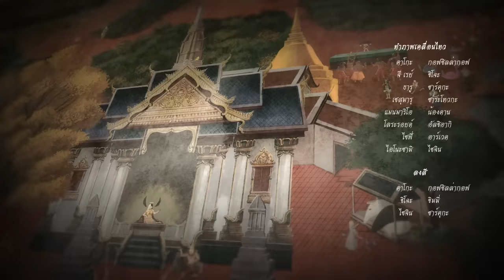【Original Song】 คงคา (Endless Echo) - เอวารินทร์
*ผลงานชิ้นนี้เป็นเรื่องราวสมมติ ทางผู้จัดทำไม่ได้มีเจตนาลบหลู่ความเชื่อใดๆ อีกทั้งยังมีจุดประสงค์เพื่อนำวัฒนธรรมไทยมาประยุกต์ให้ร่วมสมัยมากยิ่งขึ้น  ขอให้ทุกท่านโปรดใช้วิจารณญาณในการรับชม*

เซ่นไหว้น้ำแดงให้เอวาได้ที่

🪷เอวารินทร์ 🪷【RE-DEBUT GOODS】

"ฝันที่ครวญรำพันก็ยังคงคา..."

✨Pre-Order : 26 NOV 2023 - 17 JAN 2024✨
🎨Illust by @.Mad_Domba / @.Ayna_ARP / @.Magnolia29_

ผู้อำนวยการสร้าง
เอวารินทร์
แมกนั่ม

ผู้ร่วมอำนวยการสร้าง
จริง

ประพันธ์เนื้อร้อง
แมกนั่ม

ประพันธ์ดนตรี
แมกนั่ม

ขับร้องเสียงประสาน
แมกนั่ม

ขับร้องเพิ่มเติม
ชไนเดอร์
อาร์ค
อาโออิ เครสเซน
เซไก
เฮียวกะอัลฟ่า

ยักษาผู้ร่ายกลอน
ชาลอส

ประสมเสียง
แมกนั่ม

แสดงความขอบคุณ
ครูมุ่ย (ครูสอนร้องเพลง)

แปลงภาษาฝาหรั่ง
แฟมิเน่

แปลงภาษาดินแดนอาทิตย์อุทัย
เมย์ลิน

ออกแบบเครื่องแต่งกาย
แมกโนเลีย๒๙

ออกแบบร่างเสมือน
ดอมบ้าพิโรธ

กำกับภาพยนต์
คาโกะ

ผู้ช่วยผู้กำกับภาพยนต์
ลอสท์พัพพี่

กำกับภาพเคลื่อนไหว
คาโกะ

กำกับแนวทางภาพ
คาโกะ

วางแผนโครงเรื่อง
คาโกะ
นานาจิ๐๗
แม่คะนิ้ง
ไซจิน

ผู้ช่วยการผลิต
เฟม

ภาพต้นแนวคิด
คาโกะ

ภาพประกอบสี

ทำภาพเคลื่อนไหว
คาโกะ
จี-เรย์
ธารู
เซสุมารุ
แมนมาริโอ
โลระรอยด์
ไซฟี่
ไอโนซามิ
กอฟซิลล่ากอฟ
ชิโจะ
ซาร์คุกะ
ซาระโทวกะ
น้องดาน
อัลชิอากิ
อาร์เวค
ไซจิน

ทำภาพปรากฎการณ์

ลงสี
คาโกะ
ชิโจะ
ไซจิน
กอฟซิลล่า-กอฟ
ขิมมี่

ชิ้นงานสามมิติ
เฟม

ภาพพื้นหลัง
กัปตัน
ชิโจะ

ช่างทำหนังตะลุง
ปรีชา ศิริวัฒน์

นักแสดงตัวพระ
น.ส.กัญณภัทร หิรัญภัสกุล
น.ส.วรัทยา ระวังยศ
น.ส.ศิณัฏฐ์ฐา อุ้ยตยะกุล

นักแสดงตัวนาง
น.ส.กัญญาพร ปัญญาพัฒนกุล
น.ส.ณัฏฐนันท์ ชยันต์โสงขุนทด
น.ส.เกสรา จันทร์น้อย

คนเชิดหนังตะลุง
กัปตัน
คาโกะ
วีร์ จิตตาณิชย์
เฟม

ใส่ความเคลื่อนไหวให้ภาพประกอบสี
ศราดิณห์

ประกอบชิ้นงาน
ชิโจะ
บานาน่าสติ๊ก
อาเคนจอยน์
เรด ฟาร์เทียร์
โรตอน
ไวท์ไลนส์

อักษรประกอบคำร้อง
โรตอน

แต่งสีองค์รวม

ภาพตราสัญลักษณ์
 เอนิมัส

General
Art
Fortune Reading
Singing
Sona

หากดวงใจนี้ยังต้องคำสาปนั้น
ฝันที่ครวญรำพันก็ยัง คงคา

สายนทีแห่งชีวีนี้ช่างวิกล
ฉันคอยปัดเป่าผู้คน จักพ้นจากทรมาน
แต่ ฉันเอง กลับอ้างว้างผ่านมาชั่วกาล
ดวงใจนี้ยังสะท้าน อีกนานต่อไปเท่าไร

อีกหนึ่งปรารถนาที่เกินจะไขว่คว้า
ได้เพียงจมอยู่ใต้ธารา

อาบชโลมวิญญาณ ชะล้างมลทินเหล่านั้นให้อันตรธาน
หลุดพ้นวัฏสงสาร ไม่ว่าจะดีจะร้ายเท่าไร
หากเป็นฉันที่ยังต้องทนชดใช้บ่วงกรรมตราบจนเมื่อใด
จากนี้จะขอได้ไหม? จะทำในสิ่งที่ยัง คงคา

มาจะกล่าวบทไป ถึงความช้ำในดวงดารา
โอย… เหล่าวิญญาที่ช่างโสภา หากต้องใช้มนตราเพื่อล่อลวงสะกด
เสียงจากในแสงชวาลา หน่วงเจ้าเอาไว้อยู่ในอาคม
โอย… อยากได้ อยากจะเชยชม เก็บไว้ดอมดมจนเจ้าสิ้นกลิ่น

อันสมดุล แดนไตร ไซร้ต้องห้าม
มาปั่นป่วน ยุ่มย่าม จนฉิบหาย
ใช้อำนาจ โดยมิชอบ จนวอดวาย
เพียงเพื่อได้ เสพย์สม รมย์กามา
มันผู้ใด กล้าดี อยากลองของ
 หวังนึกครอง ดวงวิญญา นั่นคนบ้า
ปิดผนึก ไฟราคะ ไฟตัณหา
กลับลงสู่ ใต้คงคา ชั่วนิรันดร์

สุดเสียงบัญชาสวรรค์ลงทัณฑ์ สลายสิ้นไป
ดวงใจเอ๋ย ใจถูกซ้ำย่ำยีและโยนทิ้ง
วิงวอนขอแค่ความรัก กลับย้อนมาถูกกัดกินหัวใจ
สถิตอยู่ท่ามกลางอันธการ

ต่อจากนี้ บทเพลงของฉันที่ยังขับขานใต้สายศิรา
จะยังกังวานประสานกับสายน้ำตา ฉันแทบขาดใจ
อยากวิงวอนให้เสียงคร่ำครวญรำพึงเหล่านั้นล่องลอยออกไป
จะขอสักคนได้ไหม? พบเจอฉันทีได้ไหม?
ปลดปล่อยฉันไปจากคำสาปร้าย……..